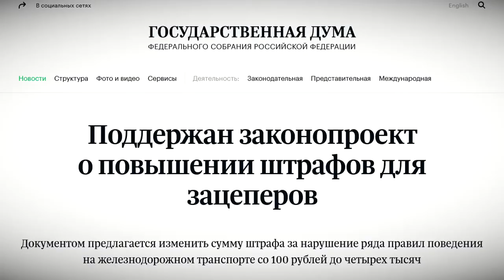В России могут повысить штрафы для зацеперов